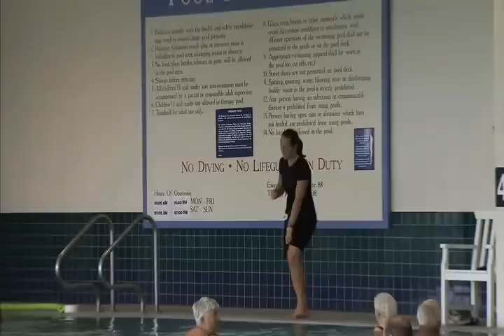Florida Hospital Celebration Health:Fitness Center and Day Spa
The Fitness Centre and Day Spa at Florida Hospital Celebration Health offers you a medically based exercise facility that is dedicated to helping you achieve optimal health. Working with your doctor, personal trainers can craft a customized plan that will slowly and sensibly burn off fat and build muscle. View the center's state-of-the-art fitness and exercise equipment, a spa, sauna, steam and a 25-meter, five-lane pool